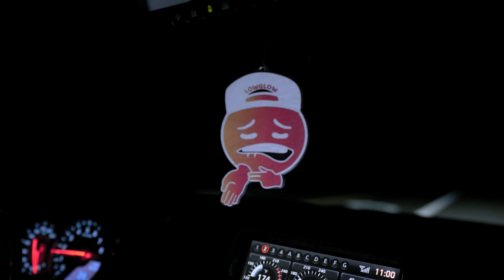Our Secret Shop Build.. [GLOZILLA]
We have been building a secret shop car. Can you guess what's to come?

Thank you for the help with filming @Kennedy.films